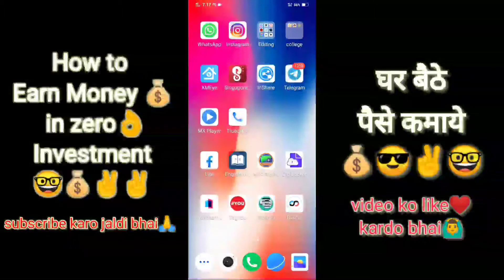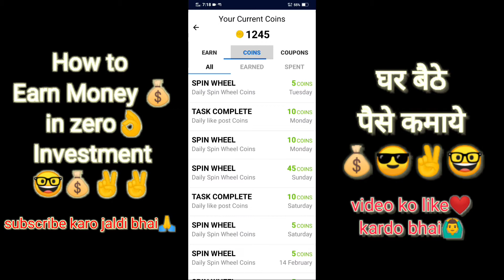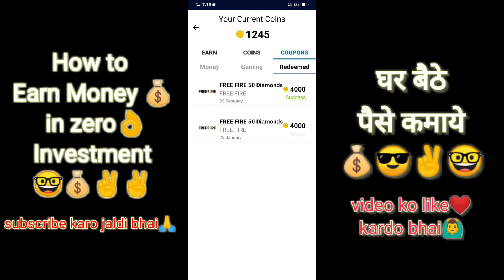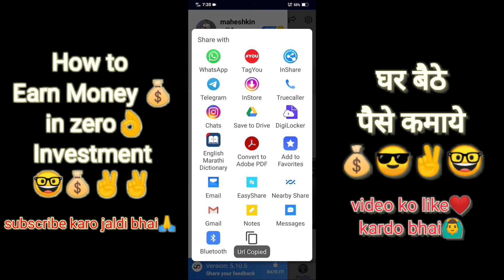✅ How To Make Money Online in 2021 (Students) 🔥 Ghar Baithe Online Paise Kaise Kamaye (Rooter)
How to Earn Money Online with No Investment in 2020 from Mobile.

apk link🙆‍♂️🙏🙏👇👇👇👇👇👇👇
Hey, Join 10 million fans on Rooter App - Indian Gaming & Sports Live Videos App!🇮🇳 Daily Diamonds & UC Cash Giveaways! 🔥Fastest Cricket Scores & Live Videos!

✅ Earn Money Online from Mobile in 2021 (Students) 🔥 Ghar Baithe Online Paise Kaise Kamaye (Rooter)

I will share How to Make Money Online with Best Earning Apps & Methods for your Android Smartphone. Online Earning is Very easy & a good way to earn some extra money doing part-time jobs in India from home. Ghar Baithe Online Paise Kaise Kamaye aur woh bhi ek Best Earning App Ke Sath Jaha Se aapko payment bhi milega. Agar Aap Bhi Ghar Baithe How to Earn Money Online with No Investment in 2020 from Mobile. Ghar Baithe Online Paise Kaise Kamaye aur woh bhi ek Best Online Earning App Ke Sath Jaha Se aapko payment bhi milega. Agar Aap Bhi Ghar Baithe Online Paisa Kamana Chahte Hai toh yeh video aapke liye important hai. I will share my Personal Experience one of the Trusted & Genuine Online Earning Mobile App which will help you to Make Money Online.

Queries Solved
1. earn money in 2021
2. earn from mobile phone
3. how to earn online
4. earn money from home
5. how to earn online in hindi
6. earn from videos
7. ghar baithe paise kamaye
8. make money online
9. extra income online ideas
10. mobile se paise kaise kamaye 11. best earning apps 2021
12. How to earn money online
13. BEST EARNING APPS FOR ANDROID 2021
14. earning app paytm cash